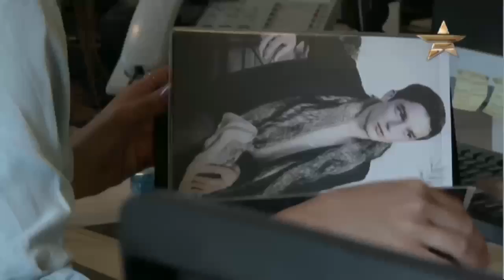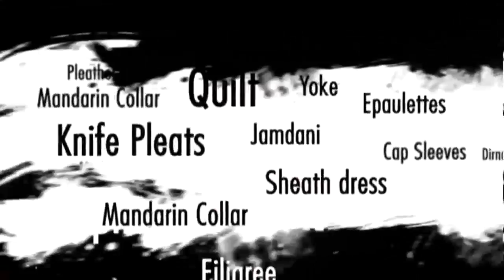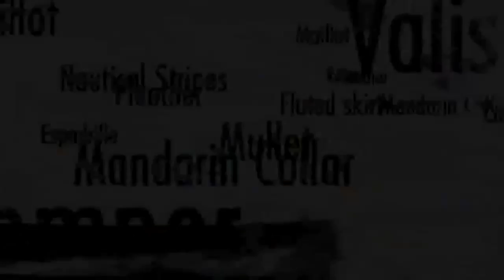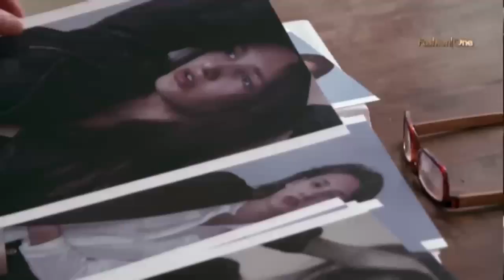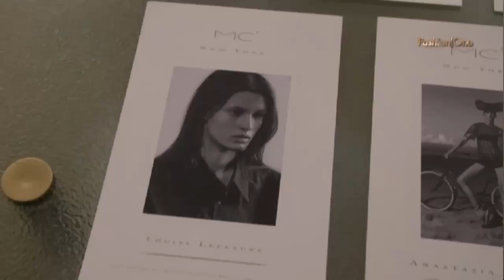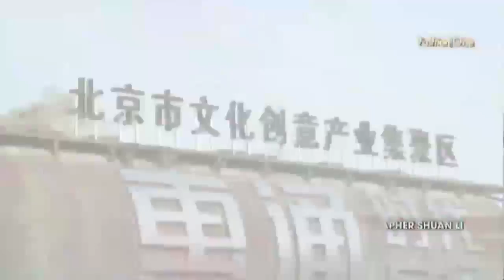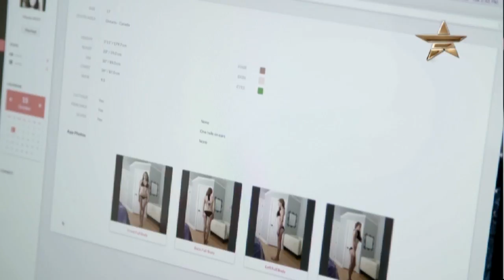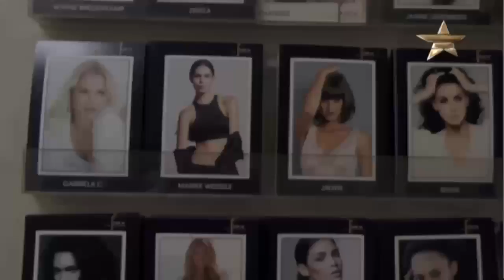Live stream Fashion One building Tv